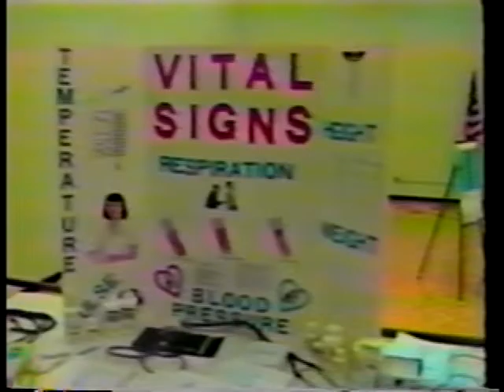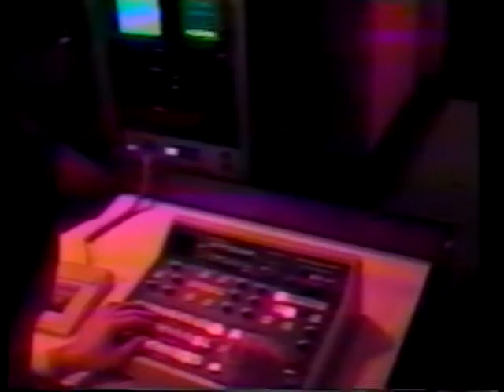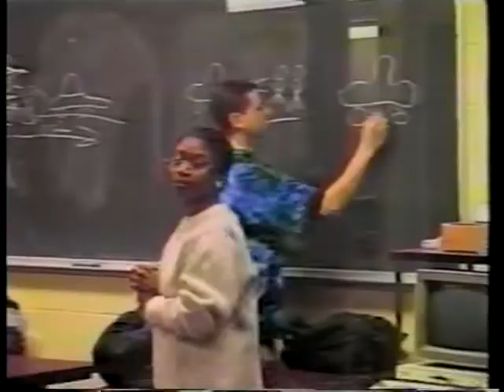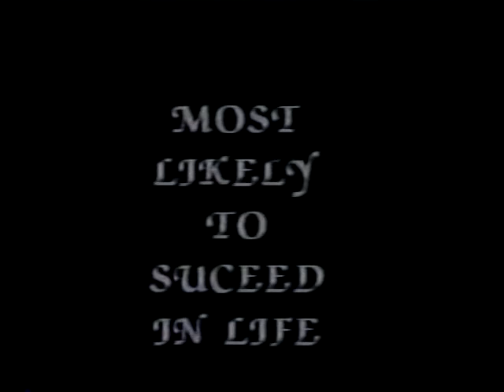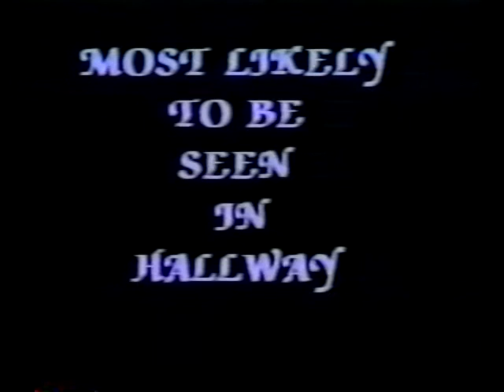Scarlet Oaks Yearbook 1997-1998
Scarlet Oaks Institute- Technology
300 Scarlet Oaks Dr. Cincinnati, OH 45241
Video Yearbook
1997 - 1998